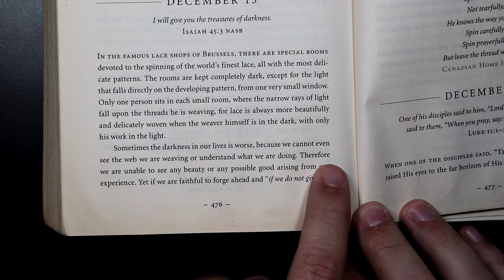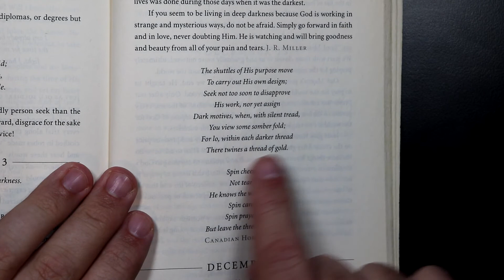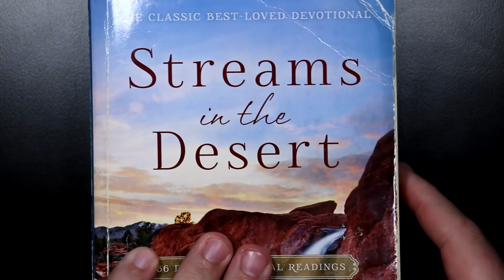Streams in the Desert - December 13th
Streams in the Desert devotional for December 13th.